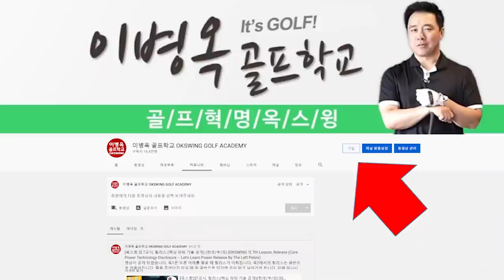[긴급] 더 이상 속지마세요. 이 영상이 여러분의 골프를 구합니다. feat. 골반턴